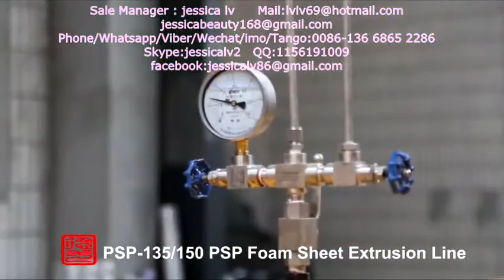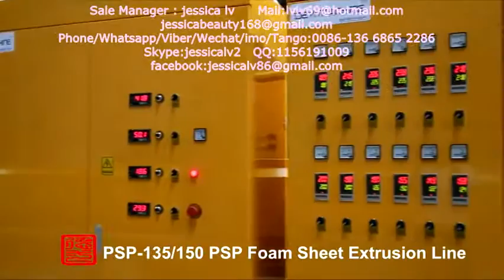expanded ps foam sheet production line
eps styro foam machine

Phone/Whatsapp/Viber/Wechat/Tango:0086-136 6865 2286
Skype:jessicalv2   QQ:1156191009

1. foam sheet extrusion line: make PS foam sheet from raw material. The raw material is general polystyrene granule.

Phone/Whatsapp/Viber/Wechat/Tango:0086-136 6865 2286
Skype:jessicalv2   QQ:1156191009